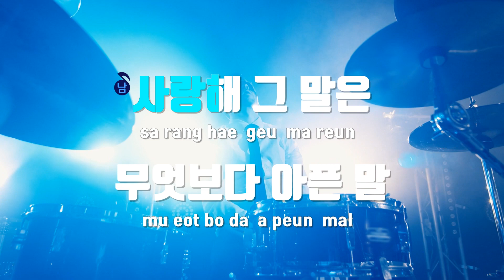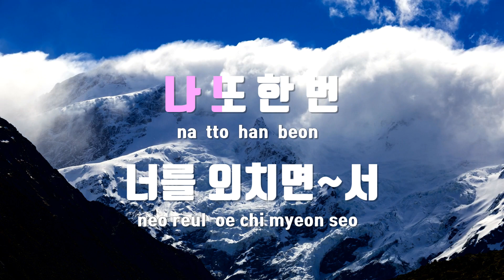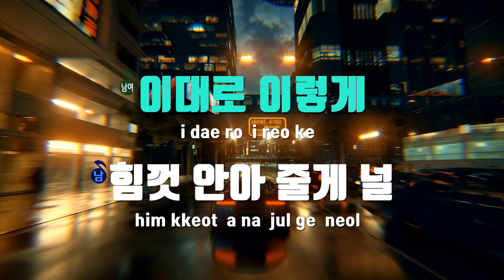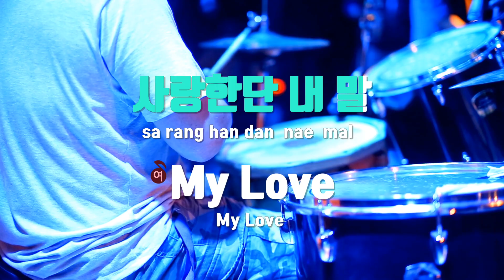[TJ노래방] My Love(Duet Ver.) - 이승철,태연 / TJ Karaoke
My Love(Duet Ver.)  --  이승철,태연